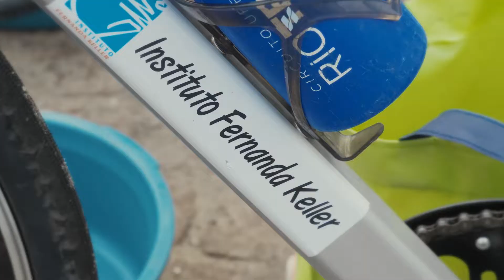INSTITUTO FERNANDA KELLER _ Rio Triathlon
Instituto Fernanda Keller 21 anos criando oportunidades, superando desafíos e transformando sonhos em realidade.